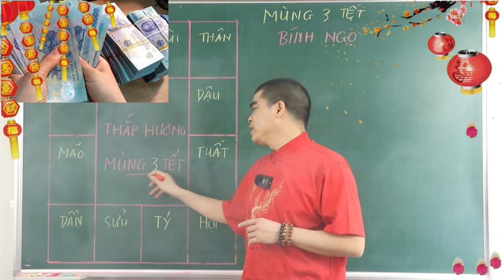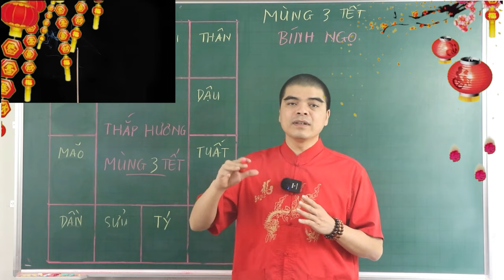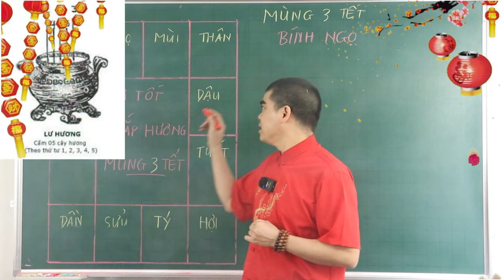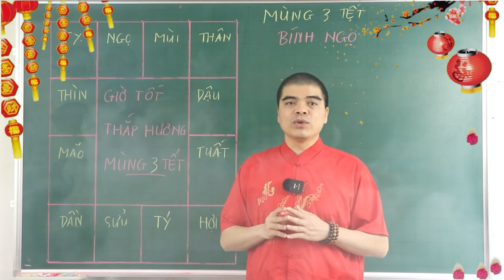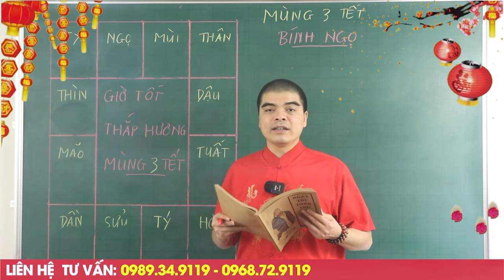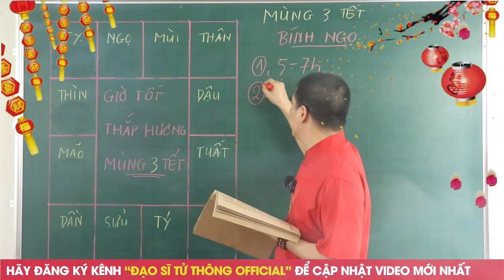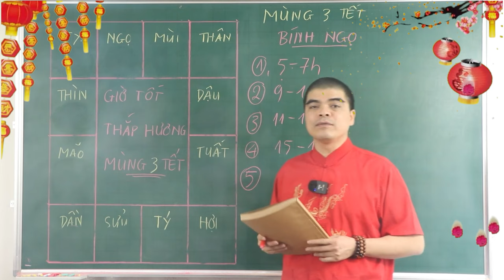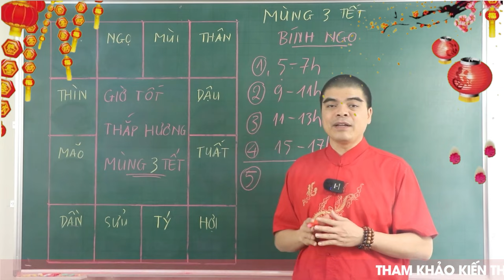Cả Nhà ĐỔI ĐỜI GIÀU TO Nếu Mùng 3 Tết Thắp Hương Vào Giờ Hoàng Đạo Này, Tiền Bạc Ùn Ùn Kéo Đến